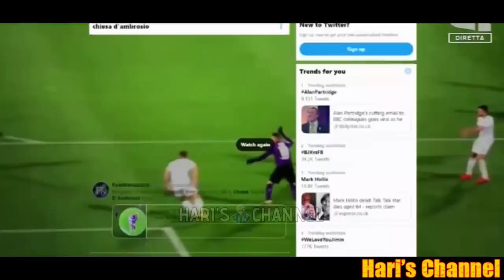PEDULLA': "ABISSO ERA UN DISASTRO ANCHE IN SERIE B, COME FA AD ARBITRARE IN SERIE A? INSPIEGABILE.."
Alfredo Pedullà analizza il day after di Fiorentina-Inter 3-3 sul rigore fasullo fischiato al 101 esimo minuto di gioco per un fallo inesistente di Danilo D'Ambrosio. In studio fra gli altri Evaristo Beccalossi, Giancarlo Padovan, Luca Serafini, Giovanni Capuano e Bortolo Mutti. Focus anche sulla situazione Icardi.